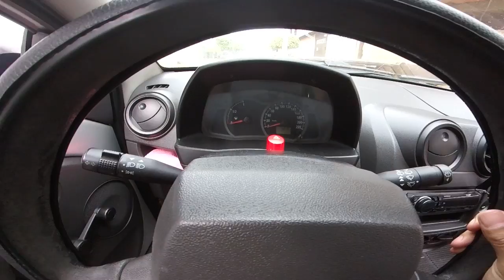Nao Comprem O Ford Ka Sem Assistir Esse Video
Bora pra mais um video novo na area e dessa vez galera to trazendo um conteudo de muito valor pra voces , sobre o ford ka , pra muitos que nao sabem ,ele nao possui no painel de instrumento o marcador de temperatura, voce precisa saber dessas informaçao COMPARTILHEM...AJUDEM O CANAL

► Carro : POLO SEDAN 2008
► Carro : VOYAGE QUADRADO ANO 85
► Carro : FIESTA SUPER CHARGE ANO 2003

FordKa CompensaFordKa Fordka2009 ford ka 2009 , comprei um ford ka 2009 , ford ka é carro bom ,comprei um ford ka , ford ka 2010 , ford ka novo , compensa ter um ford ka , ford ka 2009 , problemas do ford ka 2009, ford ka na pista ,acelerando ford ka 2009 , acelrando carro 1.0 , consumo do ford ka 2009 , ford ka vale a pena ter , comprei um ford ka novo , manutençao ford ka 2009 , vai comprar um ford ka entao assista , assista esse video , ford ka quebrou , ford ka quebra